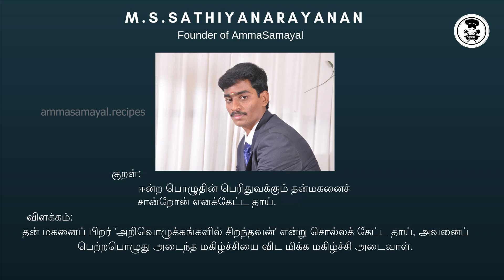Busy day Vlog with family |Harvesting Terrace garden Plants & Flowers|Asihirvaadcookies amma samayal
Aashirvaad atta
Sugar
Cashew
Cardamon
Salt
Cocoa powder (optional)
Almond
Pista
Butter

HAI FRIENDS WELCOMEBACK TO AMMA SAMAYAL IN THIS VIDEO WE WILL SE
PREETHI ZODIAC2.O
PREETHI ZODIAC
WONDERCFEF BLENDER
ROCK TAWA
CAST IRON COOKWARE. KITER
ROCK TAWA DUTCH OVEN
INDUS VALLEY IRON KADAI
CAST IRON  SETS
PRESTIGE GRANITE ALUMINIUM PAN SETS
PLATINA STAINLESS STELL PAN SETS
PRESTIGE DELUXE3.3 LITER COOKWARE
PRESTIGE SPECIAL PACK
PAN&TAWA RACK
PREMIER WET GRINDER
PREETHI TURBO CHOP
PREETHI STEEL SUPREME MIXIE
WOODEN MASALA DABBA
ROCK DOSA TAWA
CAST IRON COOKWARE SEASONED
IRON PANIYARAM STONE 12 CAVITY